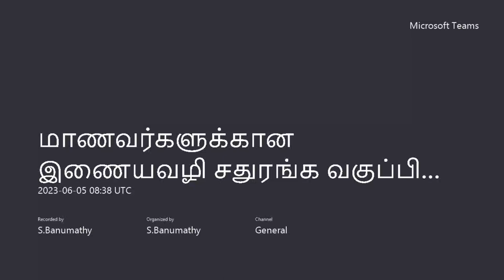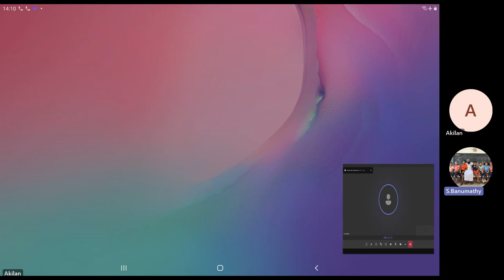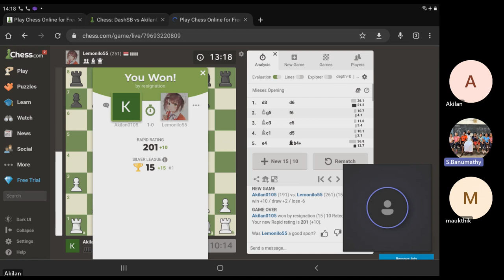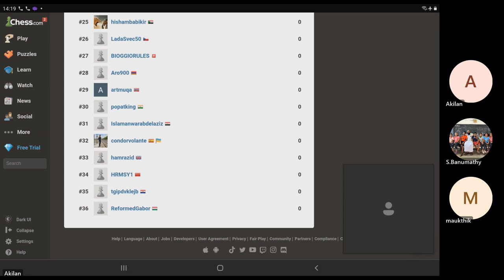நமது பயிற்சி மைய மாணவர்கள் எதிர் சர்வதேச விளையாட்டு வீரர்கள்